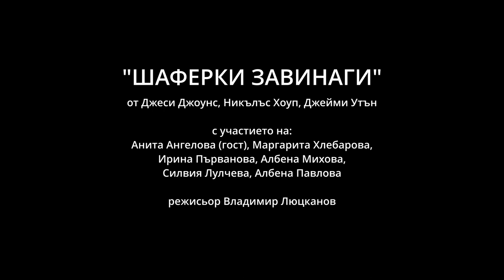"ШАФЕРКИ ЗАВИНАГИ" - Сатиричен театър "Алеко Константинов"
"ШАФЕРКИ ЗАВИНАГИ"
от Джеси Джоунс, Никълъс Хоуп, Джейми Утън
превод Димитър Стратев
режисьор Владимир Люцканов
сценография Марина Янева

ролите изпълняват:
КАРИ ЕЙМС-БИСЕТ - Анита Ангелова (гост)
ЛИБИ РУТ ЕЙМС - Маргарита Хлебарова
СЕДАЛИЯ ЕЛИКОТ - Ирина Първанова/Анна Станчева
МОНЕТ ДЖЕНТРИ - Албена Михова
ЧАРЛИ КОЛИНС - Силвия Лулчева
ДИЙДРА УИНГЕЙТ - Албена Павлова

драматург Богдана Костуркова
помощник режисьор Елица Мутафчиева, Ива Станчева
фотограф Антон Даскалов

*"Always a Bridesmaid“ се представя по специална уговорка с Broadway Licensing, LLS, обслужващо Dramatists Play Service